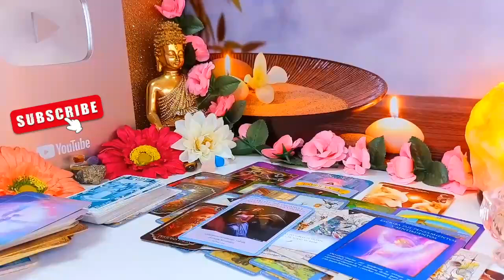TAURUS💥 ​An Unexpected Scenario Is About To Play Out Between You and This Person👀 August Love